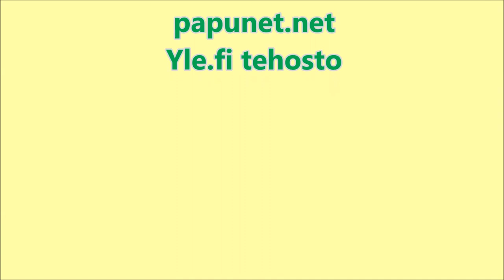4.lugu. Sipsik võitleb herilastega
Lasteraamatu "Anu ja Sipsik" põhjal loodud 4. lugu "Sipsik võitleb herilastega".
Kirjastus Eesti Raamat,Tallinn 1970
Raamatu autor Eno Raud
Pildid joonistas Edgar Valter
Video koostas ja jutu loeb Küllike Adamson
Videos kasutatud pixabay.com lehelt videolõike ja pilte.
Õpivahend
Lugu on avaldatud kirjaniku pere loal.